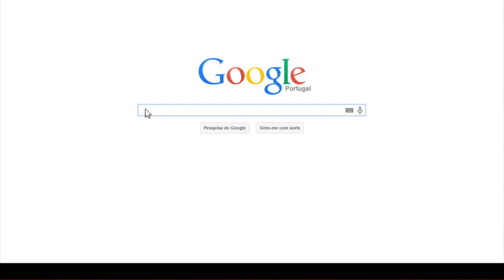MEO - AXN HD - Resurrection T2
AXN HD - Resurrection T2